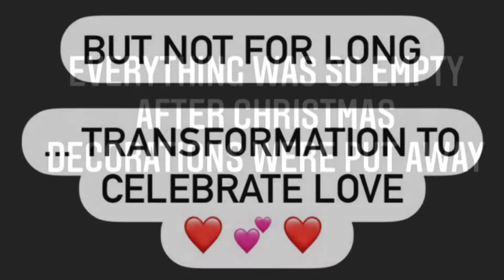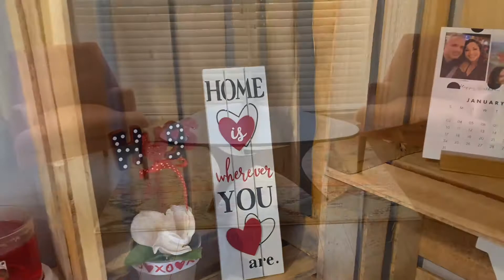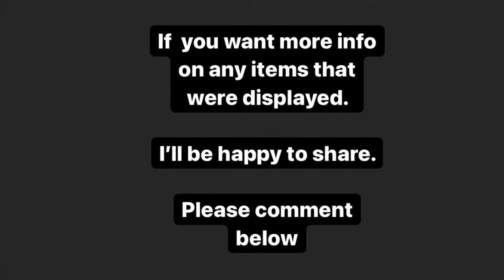Decorate with me - Celebrate LOVE (Valentine’s home transformation)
January and February is just to soon to put up spring but the Christmas decor has got to go soooo... why not celebrate the month of love. This video just shows me setting up my Valentine's things to decorate my home.   Some items were purchased but several of them I made myself.